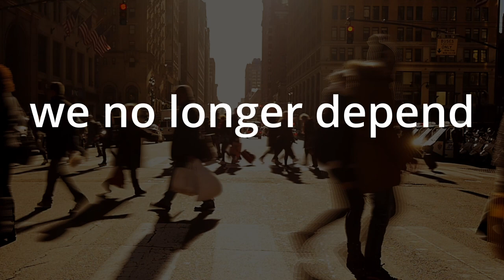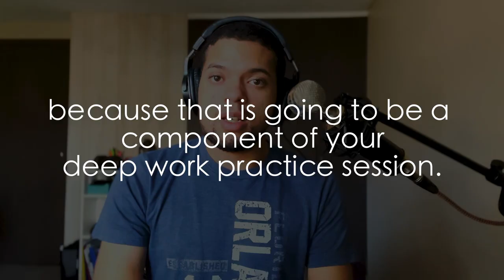BALANCE | ChandlerStudio Podcast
We will be diving into the perspective of routine on our musicianship and introducing a practice tip to help you get results in your practice. You will also get to peek into my personal practice (mistakes and all). Join me as we talk about Balance.